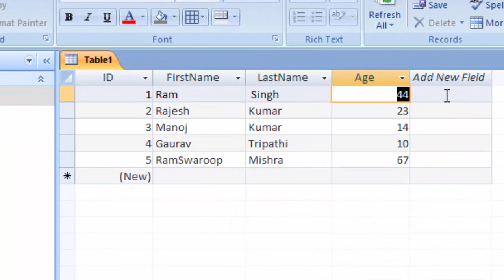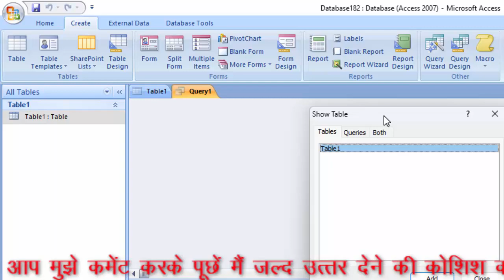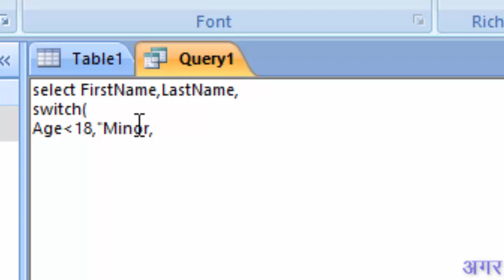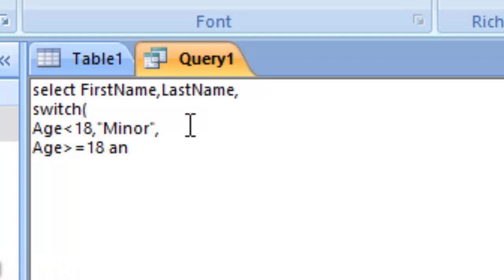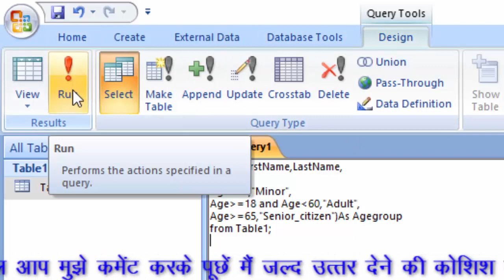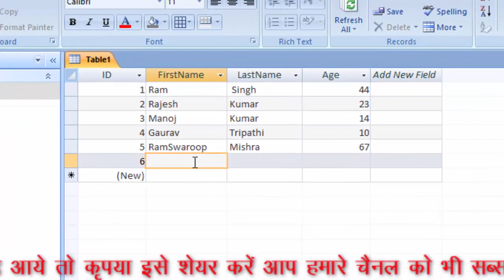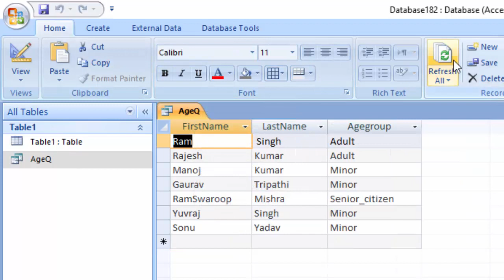Microsoft Access IIF Function (IF/Then) switch@COMPUTEREXCELSOLUTION